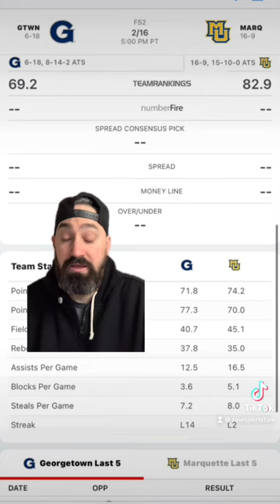Marquette Golden Eagles VS Georgetown Hoyas , who ends their losing streak tonight?